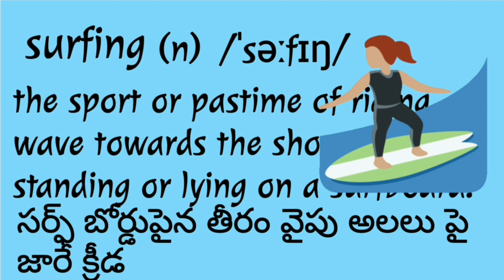Learn a word a day || daily dose of vocabulary